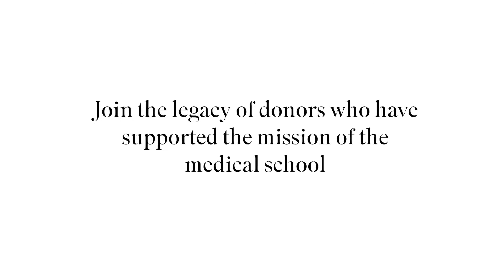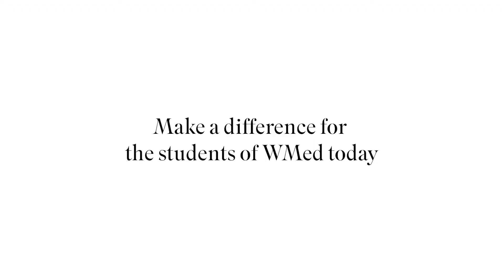The WMed Catalyst Scholarship Program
How do you encourage? How do you support? How do you make a difference? Become a supporter to the WMed Catalyst Scholarship Program and join the legacy of donors who have supported WMed's mission.